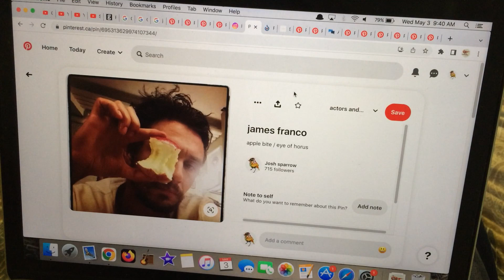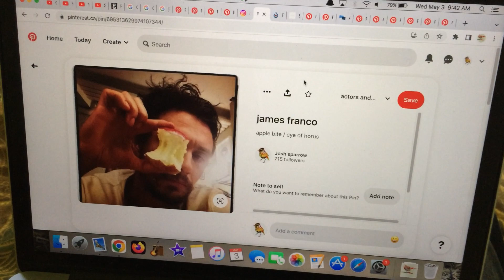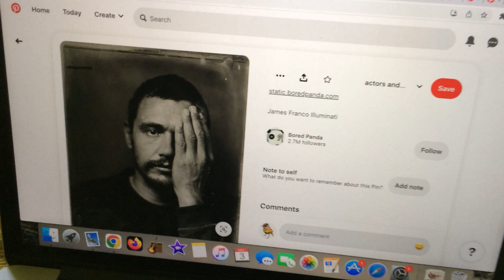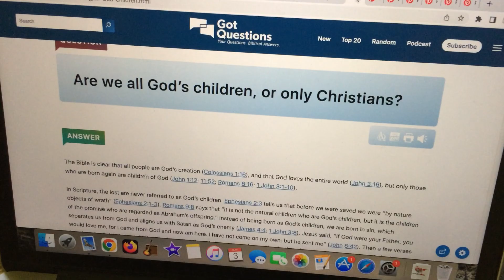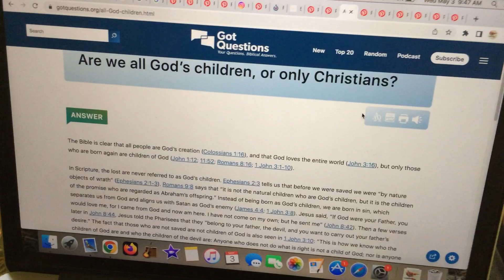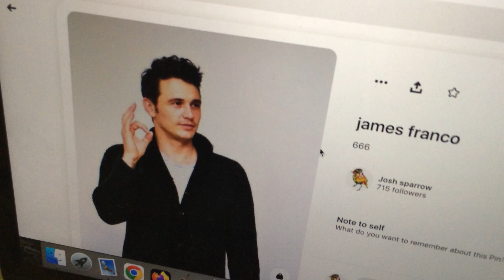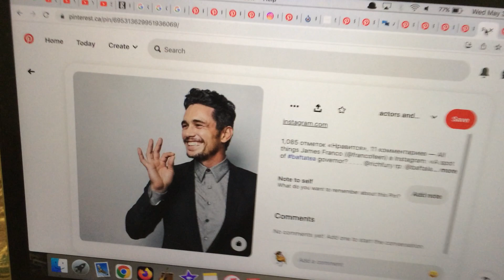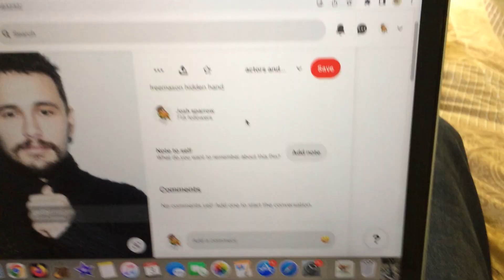james franco and The Biblical world!